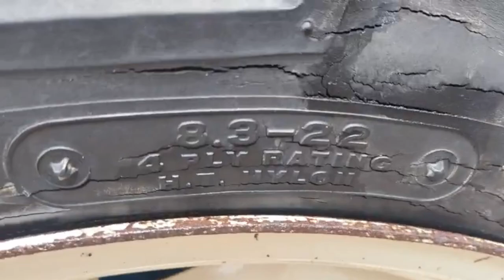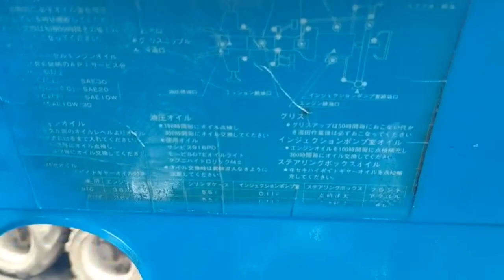máy cày ISEKI TS1610 2cầu hàng nghĩa địa giá 45tr còn thương lượng cho anh em về xe sđt trong video